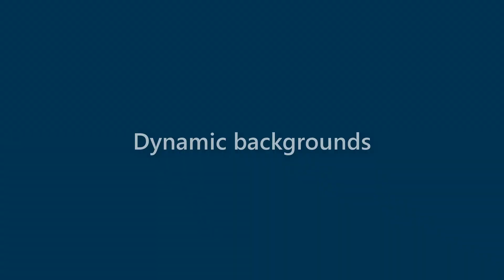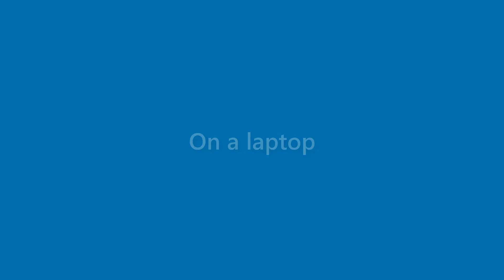Ruben Wolf - appearance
Name Look - Ruben Wolf - appearance. In this video we present "Ruben Wolf" name look and feel in various scenarios.
This video will cover:
How does "Ruben Wolf" look as a personal letterhead?
How does "Ruben Wolf" look on a business card?
How does "Ruben Wolf" look on a computer/laptop screen?
How does "Ruben Wolf" look with different background colors?
How does "Ruben Wolf" look with various fonts?